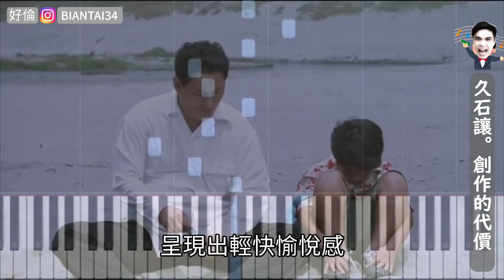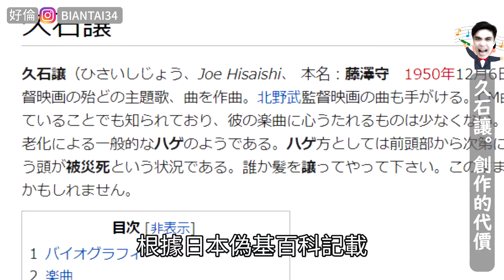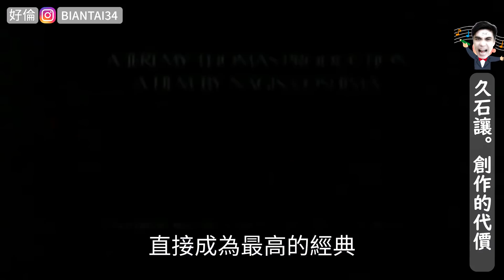深日本# 61 ▶ 少了他的配樂 宮崎駿北野武都成為黑白默片【久石讓】｜好倫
音樂，不用翻譯
共鳴，沒有距離

東方文化自工業時代後凋敝
現代音樂的主角是西方樂器
象形文字侷限於平平仄仄平
宮商角徵羽不敵十二平均律

💪 支持創作理念

🤵 倫粉基本義務

👀 精選必看好片

🎥 更多經典作品

🎁 好物分享推薦

日本現代音樂濫觴於明治維新
和魂洋才保留太鼓尺八神樂笛
大正浪漫是對西方技術的憧憬
脫亞入歐擁抱吉他鋼琴小提琴

儘管國際地位不若坂本龍一
當不了李白至少可以當白居易
動畫電影結合古典旋律
音樂成為回憶最美的背景

他的女兒四歲就為宮崎駿演唱
他讓夏天降落在菊次郎身上
他是兼顧通俗與藝術的音樂家